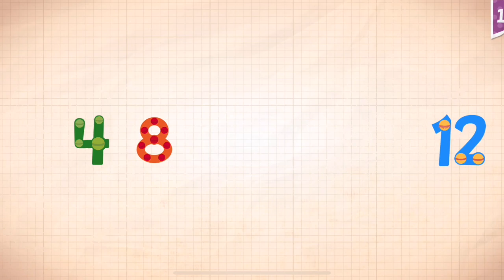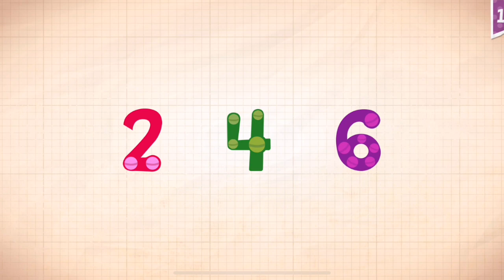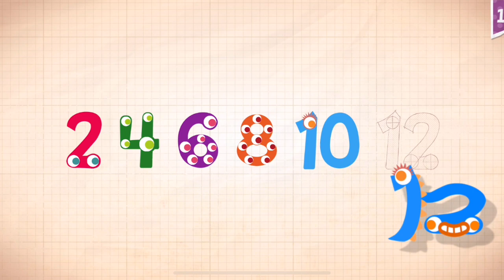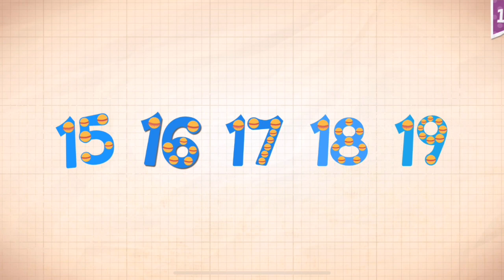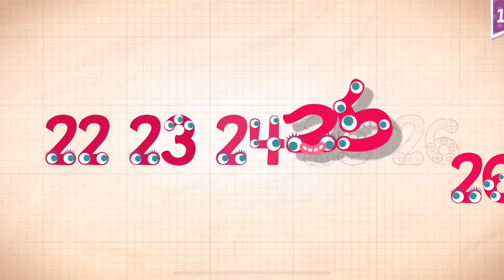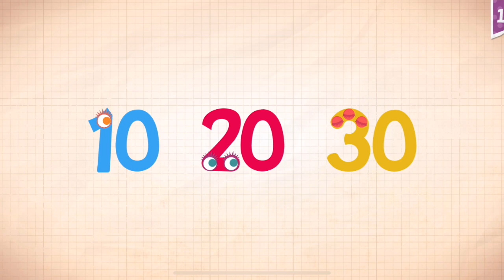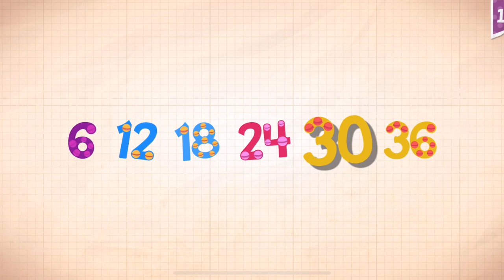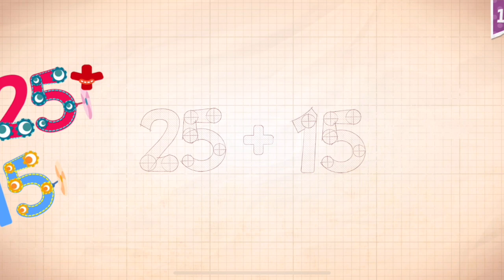Endless Numbers Learn To Count 1 to 10 Best App For Kids Count 1 to 40